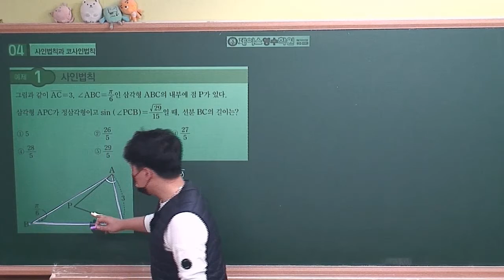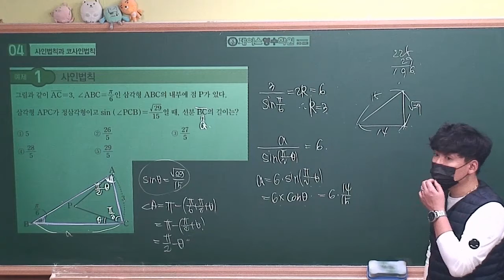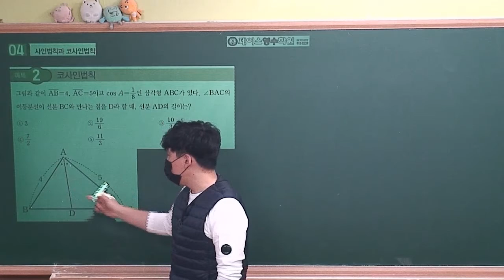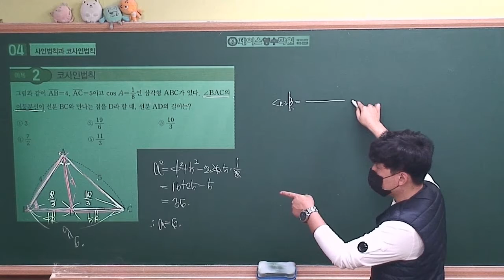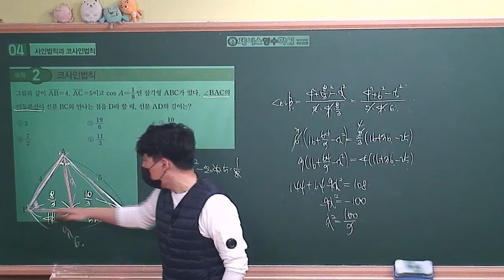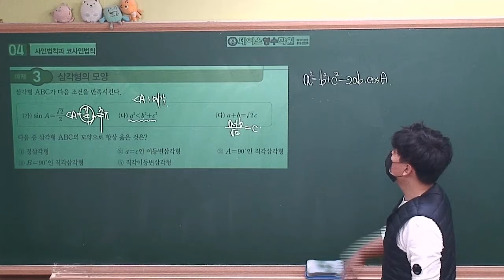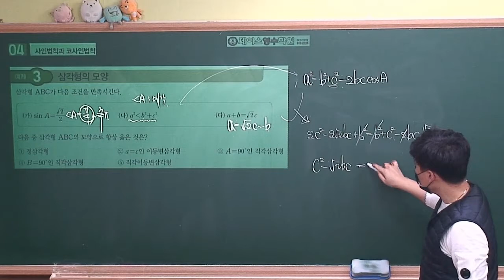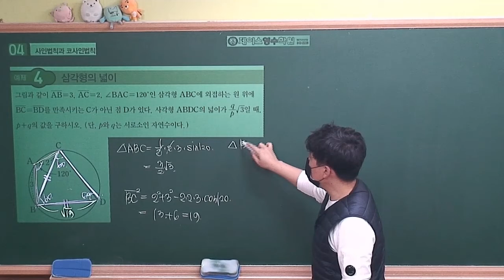[2021수능특강 수학1] 04.사인법칙과 코사인법칙 예제